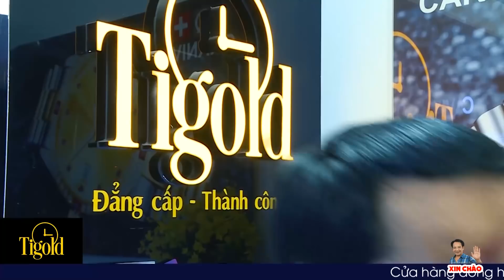Hài Tết 2020 | Bùa Yêu Full HD | Phim Hài Tết Chiến Thắng, Quang Tèo Mới Nhất